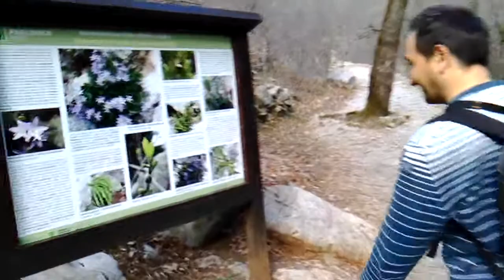Biciklom bilo kuda